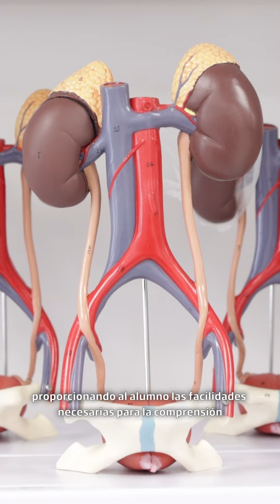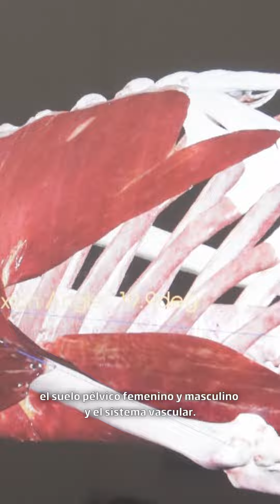UCJC FISIO Alvaro 03 VERTI